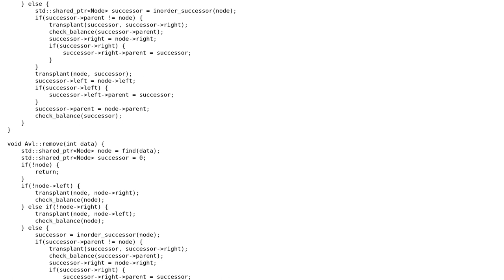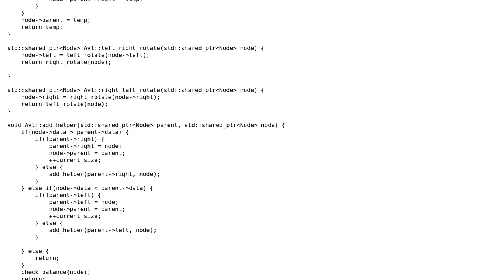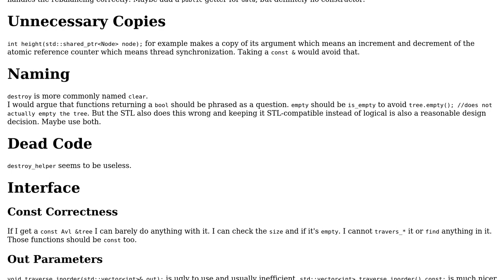Code Review: AVL tree implementation using shared_ptr/unique_ptr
With thanks & praise to God, and with thanks to the many people who have made this project possible! You are responsible for your own actions.